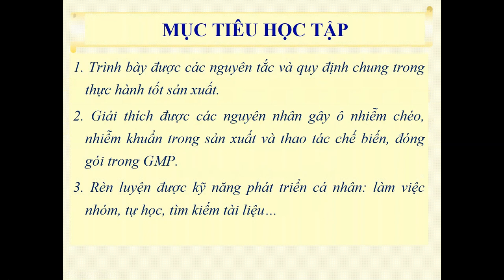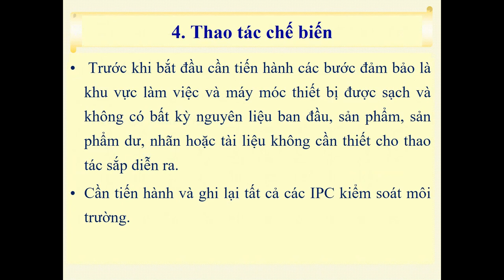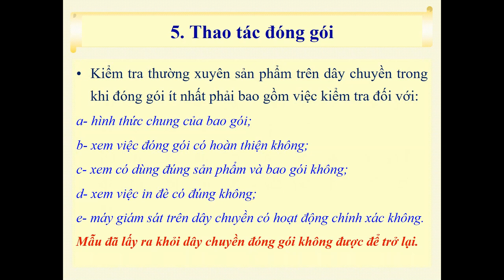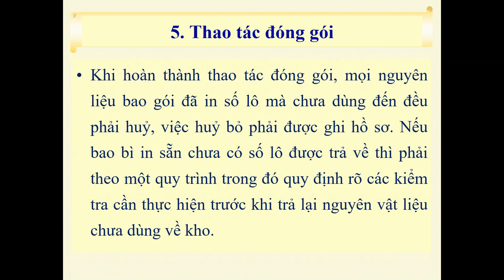THỰC HÀNH TỐT TRONG SẢN XUẤT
GMP